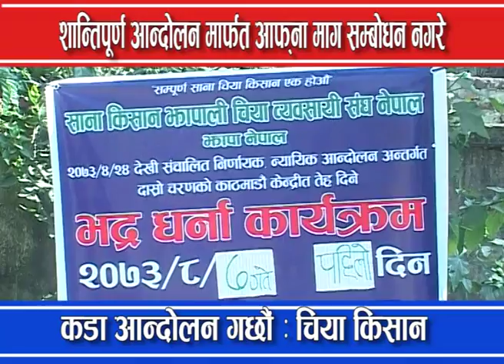झापाका चिया किसान आन्दोलनमा